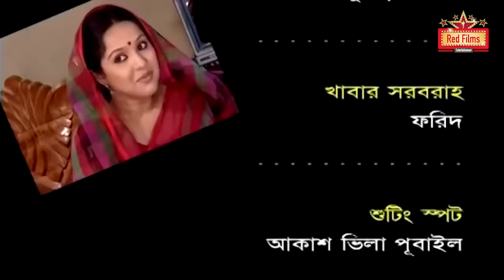"পাজী বউ" (Paji Bou) Full Natok - মা-বাবাকে ভাগাভাগি নিয়ে নাটক । Mir Sabbir | Shahnaz Khushi I Nadia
STARRING: Mir Sabbir, Shahnaz Khushi, Nadia Ahmed, Brindabon Das and so many renowned Actor & Actress.

Red Films Entertainment  :@RedFilmsEntertainment
Wow Play TV                       :@WowPlayTV
Red Films Shorts                : @Red Films Shorts

C O N N E C T   W I T H   RED FILMS ENTERTAINMENT

T O  P U B L I S H  Y O U R  V I D E O  F O L L O W  C R E A T I V E  D I R E C T O R :

W A T C H   M O R E   B A N G L A   N A T O K

*** ANTI-PIRACY WARNING ***
This content is Copyright to RED FILMS ENTERTAINMENT. Legal action will be taken against those who violate the copyright of the following material presented!